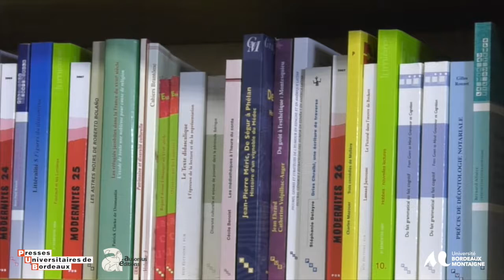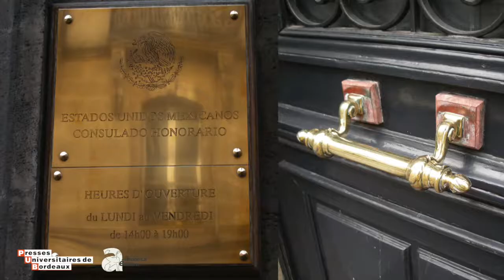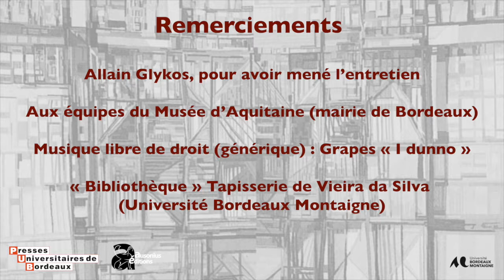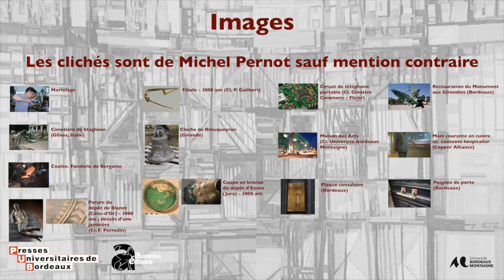Entretien avec Michel Pernot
Michel Pernot, ancien directeur de recherche au CNRS, est interrogé par Allain Glykos, professeur à l’Université de Bordeaux, pour évoquer l’ouvrage collectif « Quatre mille ans d’histoire du cuivre : fragments d’une suite de rebonds », qu’il a dirigé et qui est publié aux Presses Universitaires de Bordeaux, en coédition avec Ausonius Éditions.